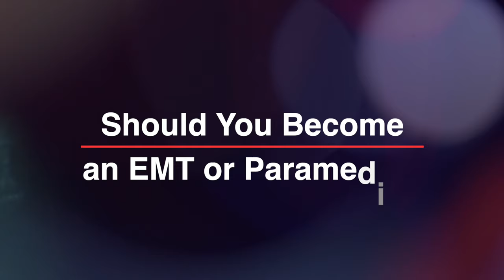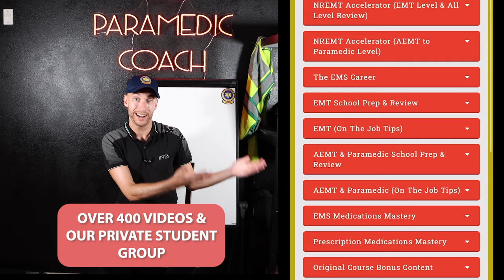Should You Become an EMT or Paramedic? | EMT School VS Paramedic School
EMT or Paramedic? EMT vs Paramedic? This is the video that you've been looking for, I will break down both positions for you and what's your next best step.

EMT is the first step toward your career in EMS and practices basic life support, while Paramedics are the highest level of care on ground ambulances and transport advanced life support.

Whether you are considering an EMT job, getting ready for EMT school or Paramedic school this video will give you insight from The Paramedic Coach.

Be Great,